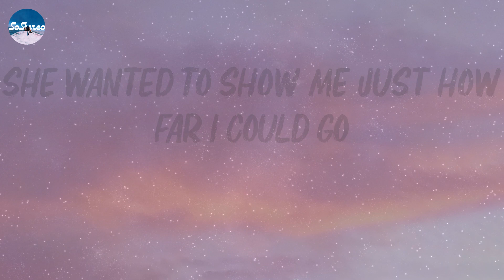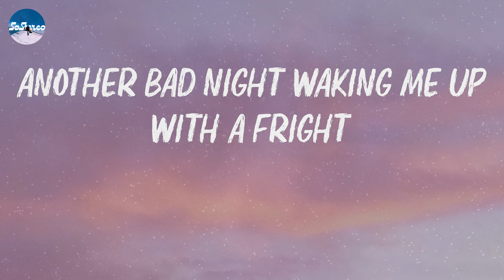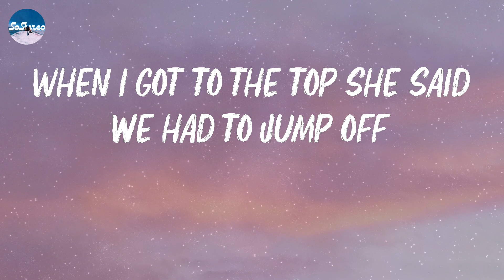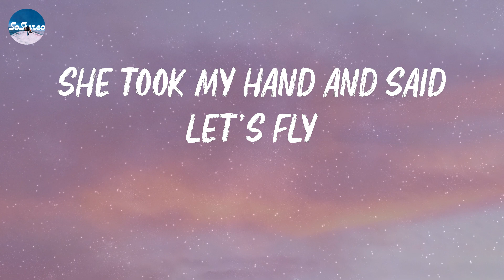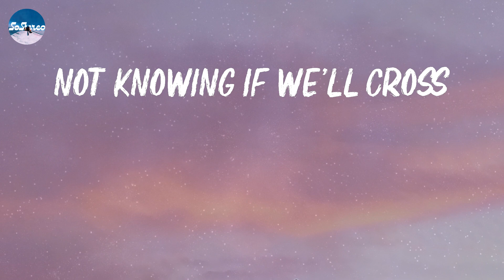Charm Of Finches - Canyon (Lyrics) | we'll lift off over a canyon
Canyon - Charm Of Finches lyrics:
Another cold day where I blend into the grey
We are both cold and empty
Cold air cold feet throw me into the deep
Throw me into a deep sleep
I had a dream snow was all I could see
A woman took me way up to the mountains
She wanted to show me just how far I could go
Before my lungs were at risk of exploding
She tried to ease my mind
You'll never know unless you try
She took my hand and said let's fly
And we'll lift off
Over a canyon and we'll
And we'll drift off
Fly through the fog
Not knowing if we'll cross
Another bad night waking me up with a fright
I was alone in the desert
Lying flat on the ground creatures crawled from my mouth
And flew into the distance
A girl appeared in a tree told me to climb up and see
Something she had discovered
When I got to the top she said we had to jump off
She counted down from one hundred
We'll never know unless we try